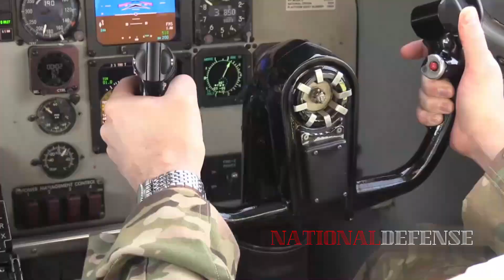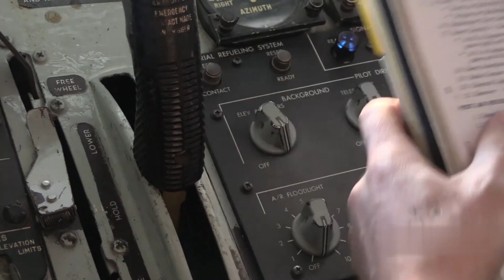Russia Panic : US Air Force Test It’s New Super A-10 Warthog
The Air Force A-10 replacement strategy could involve building a new plane, adjusting an existing aircraft or merely upgrading the A-10 itself.

The A-10 was designed around the General Electric GAU-8/A Avenger 30mm cannon and its seven barrels, which are able to dish out devastating punishment to armor. Over the years, the Warthog's 11 hardpoints have evolved from carrying dumb iron bombs and rockets to hauling the latest guided ordnance.

The A-10 Warthog ground-attack jet, already in the process of receiving new wings, is also set for a series of improvements including new weapons, cockpit upgrades, and helmet-mounted controls.

The Air Force is beginning to work on how fast, lethal, durable and capable a new “A-10” like aircraft would need to be in order to provide U.S. military ground troops with effective close-air support for decades to come.